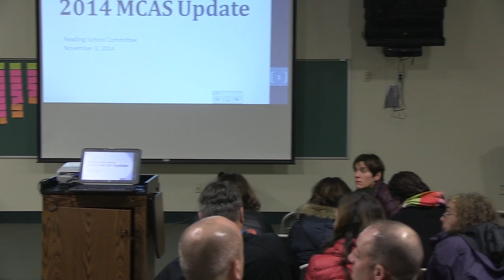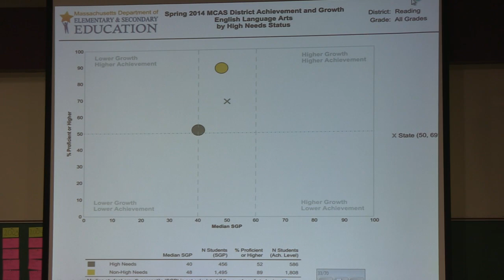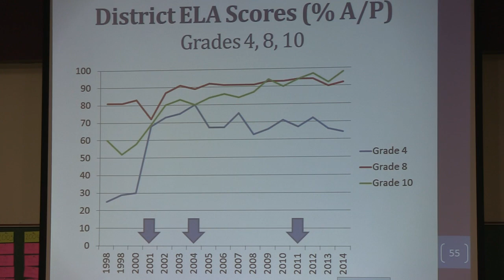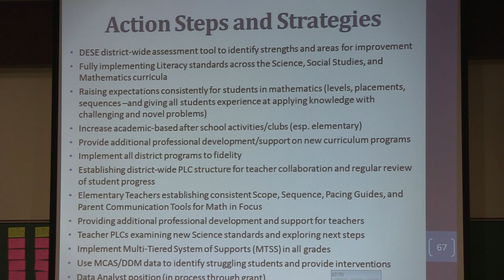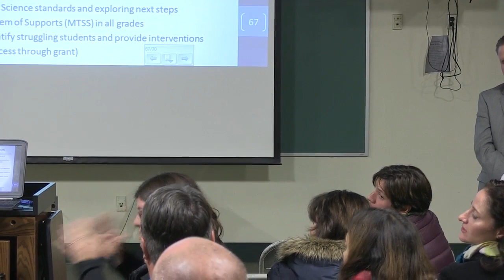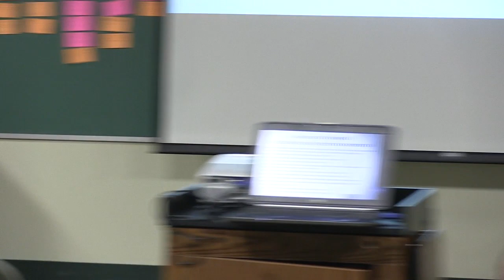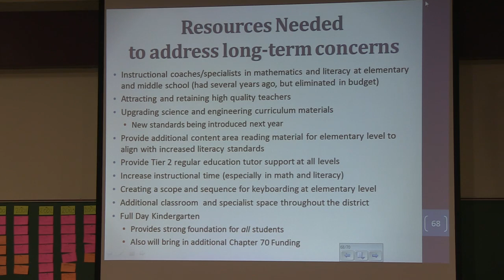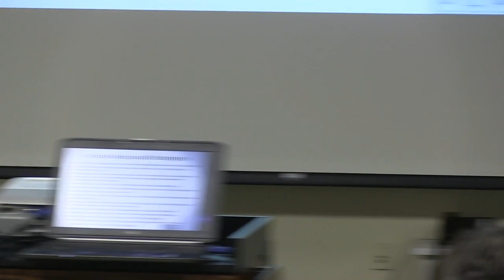School Committee 11.03.2014